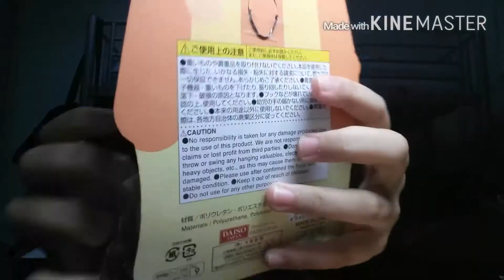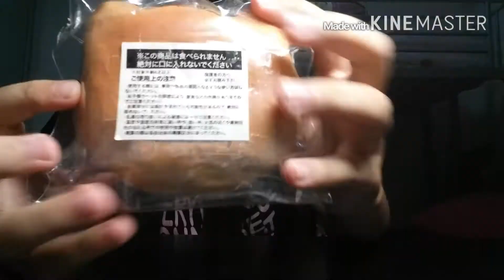Updated Sg Squishy sales 🌸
RULES:
1) NO mailing ONLY meetups
2) Meetups at my convi (Yishun)
     (Other places not so far from yishun -xtra
        Fees)
3) NO trades
4) Your attitude=My attitude
5) The items are mine so i have the rights to not sell them to you
6) Whatsapp me 81185659 to purchase your items
                Happy shopping!